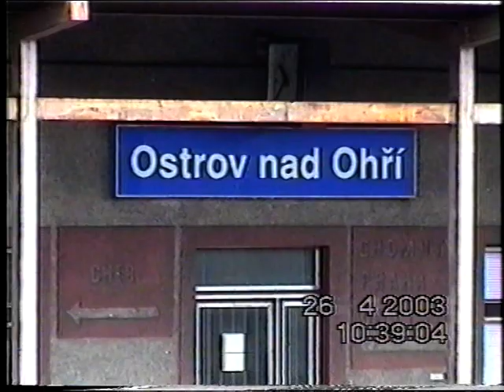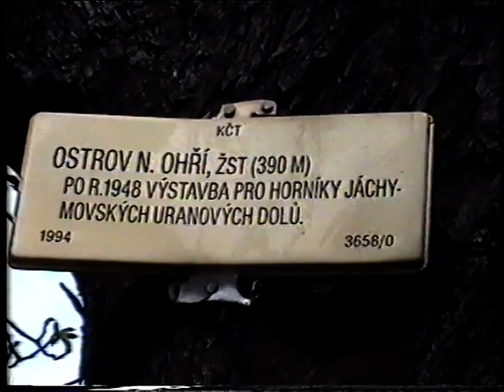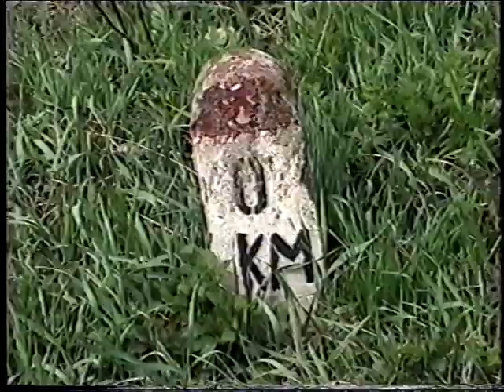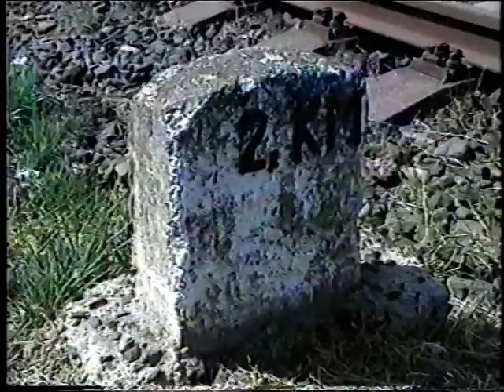ZRUŠENÁ TRAŤ OSTROV NAD OHŘÍ-JÁCHYMOV 26.4.2003 DABING 1/2